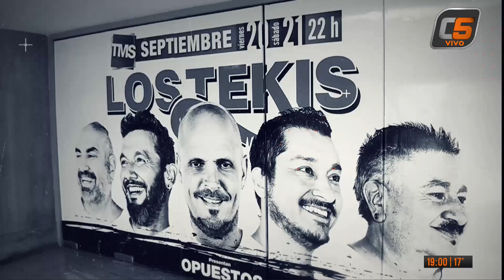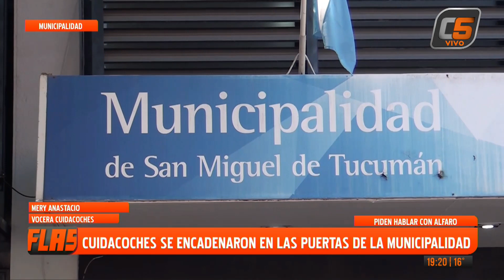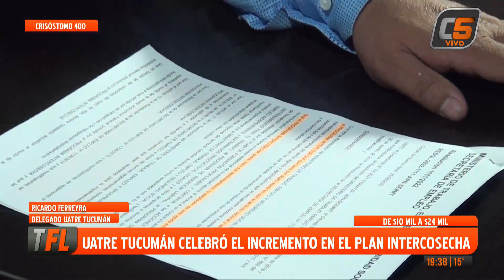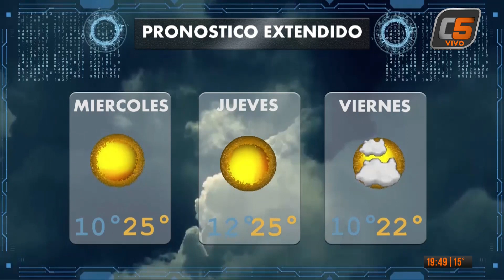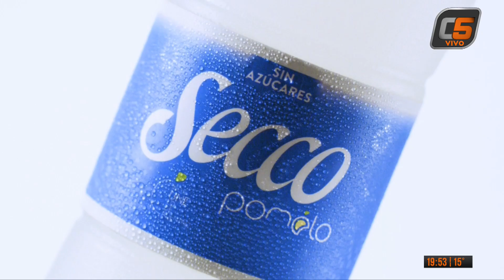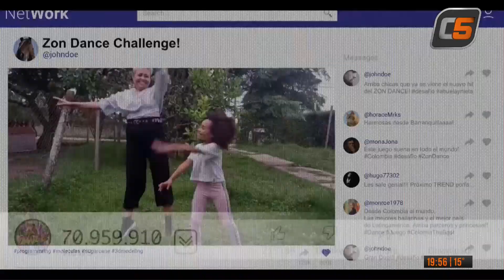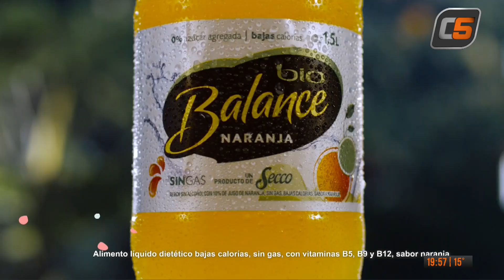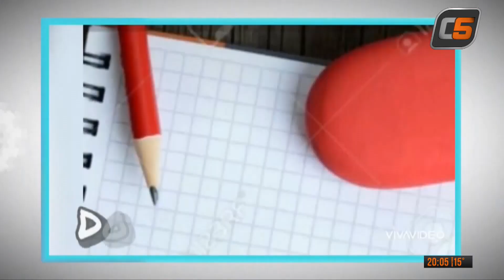TELEFLASH 29-08-2022 (PROGRAMA COMPLETO)